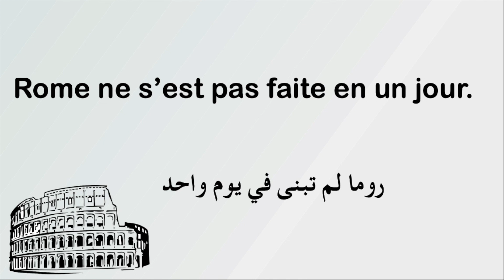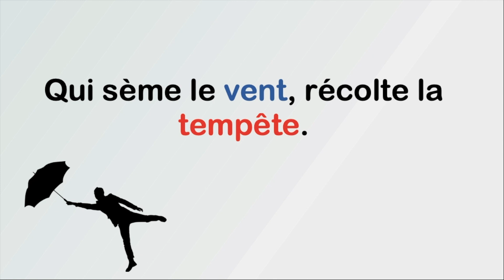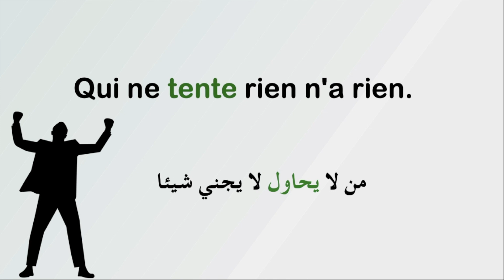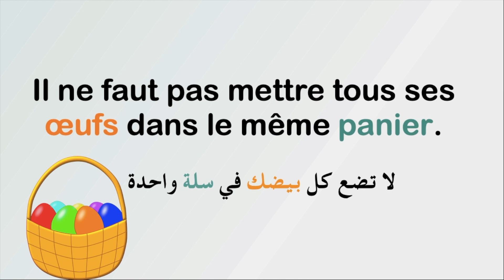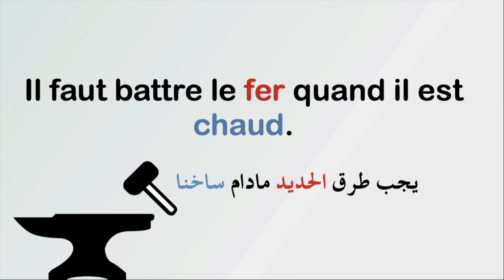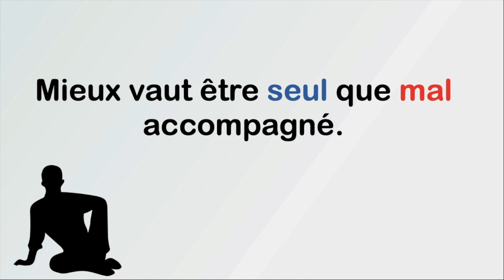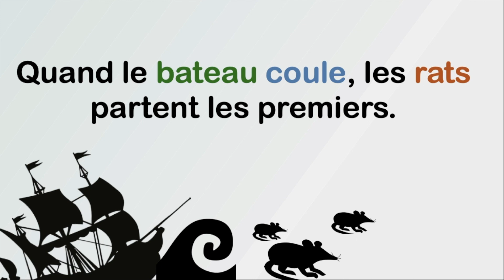Top 25 proverbes: أجمل الأمثال الفرنسية مترجمة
مجموعة من أجمل الأمثال باللغة الفرنسية مع ترجمة معانيها لتعلم مفردات و عبارات جديدة باللغة الفرنسية و تحسين المستوى اللغوي و الثقافي لمتعلمي الفرنسية كلغة أجنبية
غالبا ما نسمع أشخاصا يتحدثون اللغة الفرنسية و يستعملون بعض الأمثال للتعبير عن أفكارهم و مواقفهم. إذ لا يمكن تعلم الفرنسية دون اكتساب جزء من ثقافتها